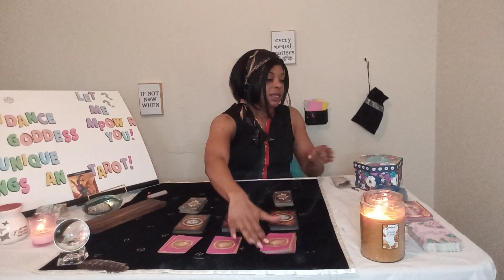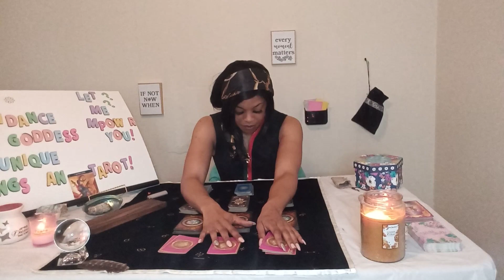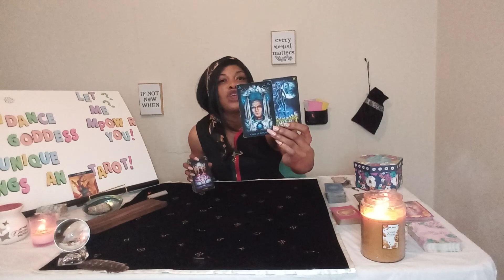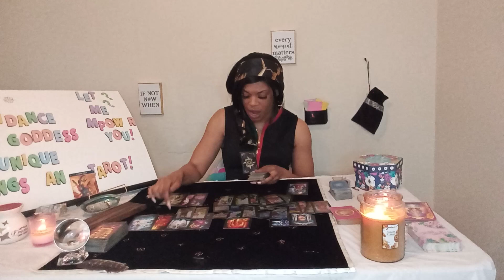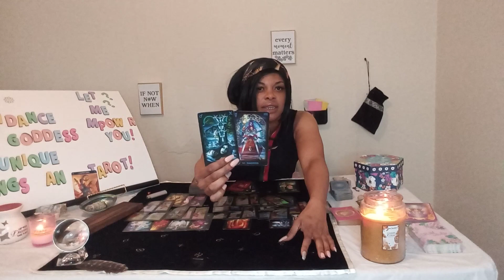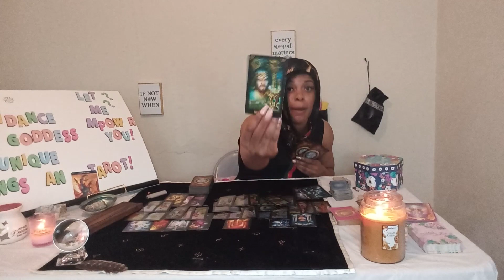Capricorn May 2-7 OUT WITH THE OLD & IN WITH THE NEW👌SOULMATE😍😍